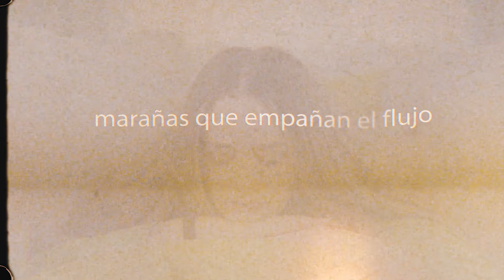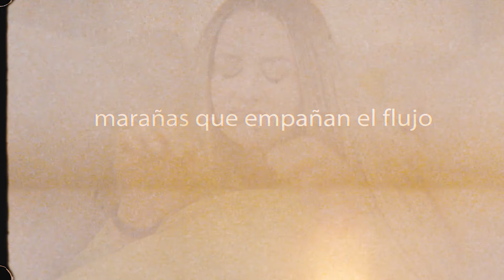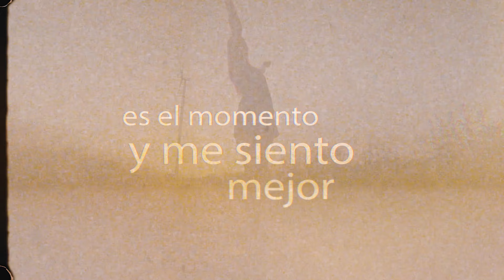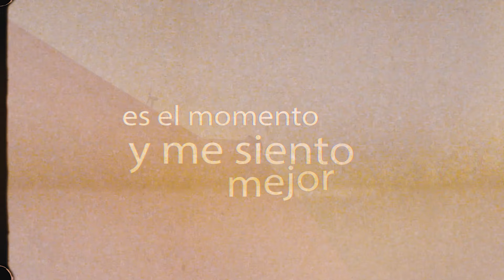DE LA NADA "Es El Momento" (Vídeo lyric)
Artista: DE LA NADA
Canción: Es El Momento
Álbum: Dispuestos A Pelear (Maldito Digital, 2024)